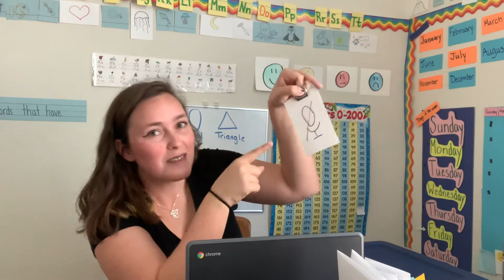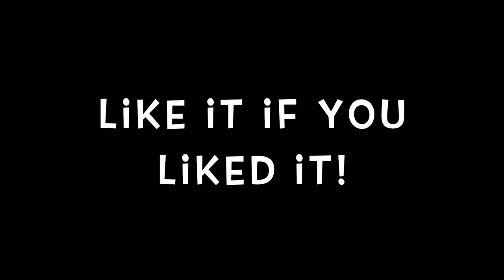Nice to see y'all again.